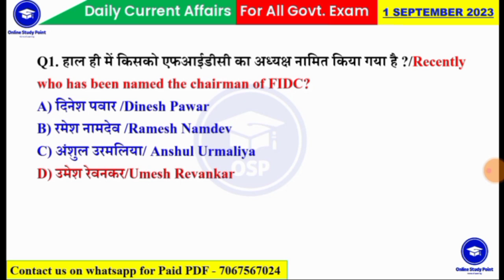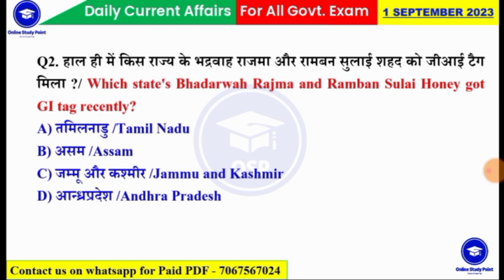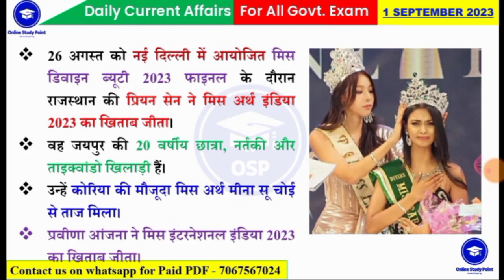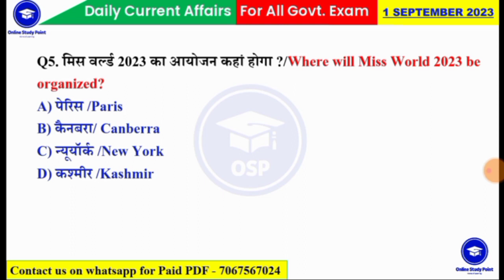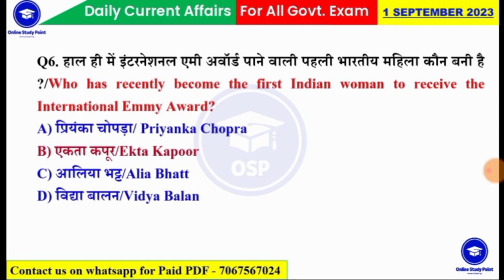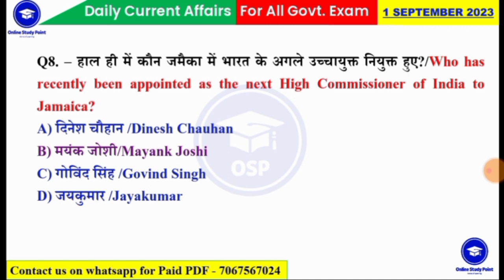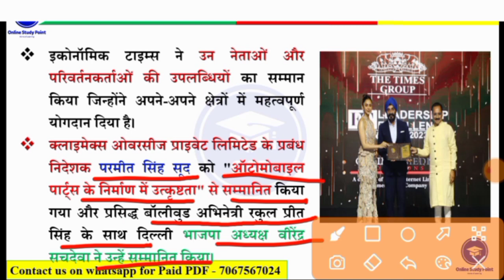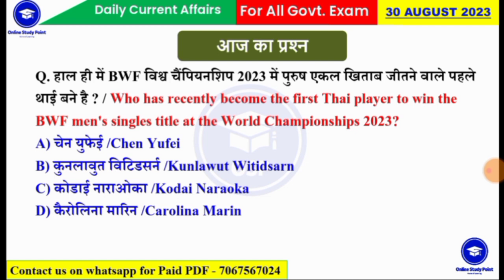Daily Current Affairs in hindi | Today Current Affairs 01 September 2023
✅ Last 7 Month Current Affair's 2023 (Jan-july) PDF notes

🔴RECOMMENDED CHANNELS FOR YOU -
🌐 Online Study Point:@OnlineStudyPoint
🌐Ghar Baithe Classes:@gharbaitheclasses
🌐The Success Institute:@thesuccesinstitute
🌐GK TRICK:

     Online Study Point Classes Schedule

08 Aug Current Affairs
daily current affairs in hindi utkarsh classess
daily current affairs in hindi by kumar gaurav
daily current affairs in hindi by khan sir
daily current affairs in hindi live classes
aj ka current affairs 2023
aj ka current affairs gaurav sir
aj ka current affairs 2022
aj ka current affairs in hindi
aaj ka current affairs rojgar with ankit
aaj ka current affairs drishti ias
today current affairs by raja gupta
today current affairs by kapil kathpal